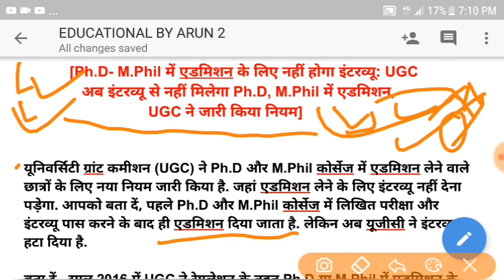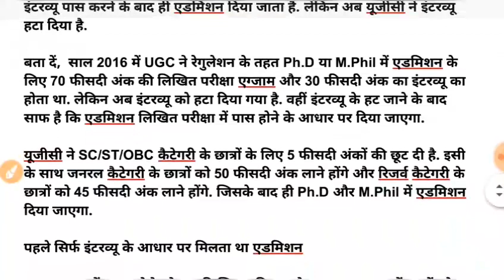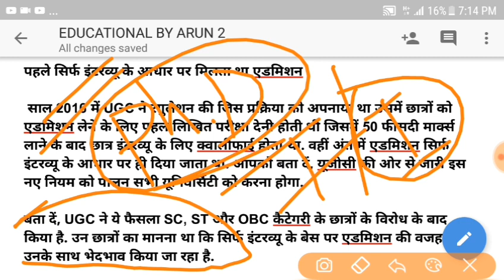UGC NEW NORMS FOR Ph.D and M.Phil Admission 2018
Detail in vedio